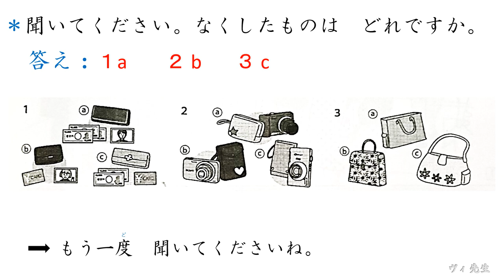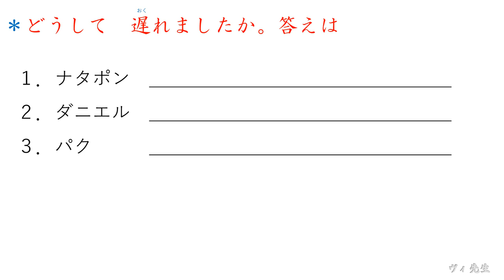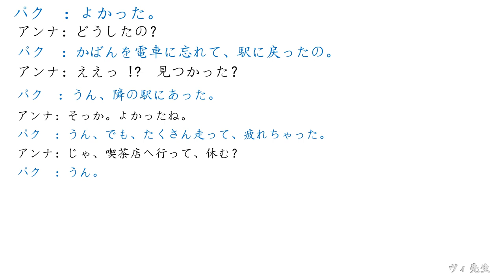JLPT N4, N3 聴解 練習 - N4, N3 ちょうかい れんしゅう (8)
Improve your Japanese speaking
Về Sensei:  kinh nghiệm giảng dạy trên 6 năm & đã dạy cho hơn 1.000 học viên ở các trường Nhật Ngữ. Chuyên dạy kèm từ N5 ~ N3, đàm thoại sơ cấp. Nâng cao kỹ năng nghe, nói, đọc, viết
Nếu có thể giúp ích cho việc học tiếng Nhật của các bạn thì sensei rất vui!

▶日本語能力試験 JLPT N4, N3
▶どうすれば、JLPT合格できる？
👩先生は：日本語学校で1000人以上に教えた、歴6年以上
✔ [N5レベル] から [N３] [日本語会話初級] まで教えられる
▶みなさん、こんにちは🙋　わたしはベトナム人です。
日本語を6年以上教えています。（ベトナムの日本語学校で）
あなたの勉強の助け（たすけ）ができたら、うれしいです。

▶Hello everyone !
I'm Vietnamese, a Japanese language teacher.
I've been teaching Japanese at Japanese language school in Viet Nam  for over six years in total.